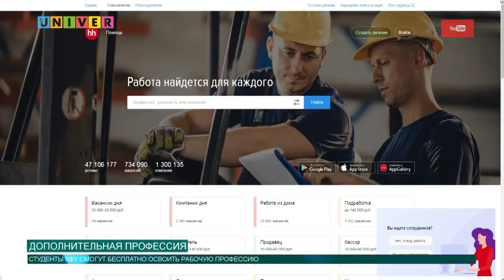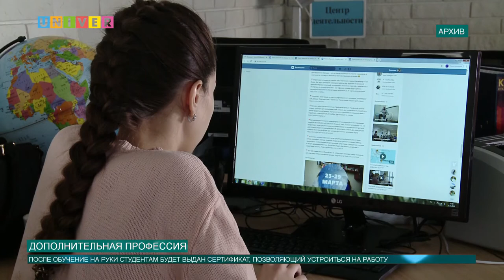ДОПОЛНИТЕЛЬНАЯ ПРОФЕССИЯ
Казанские студенты смогут бесплатно освоить дополнительную рабочую профессию. После учёбы учащиеся будут посещать курсы, после которых на руки им будет выдан сертификат, позволяющий официально трудоустроиться на ту или иную работу. Какие профессии смогут освоить студенты - наш следующий сюжет.